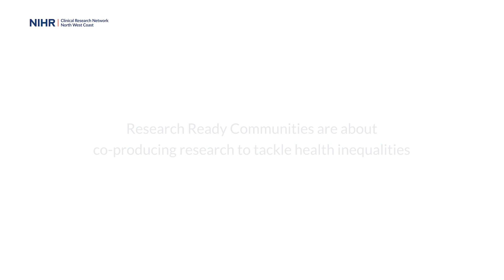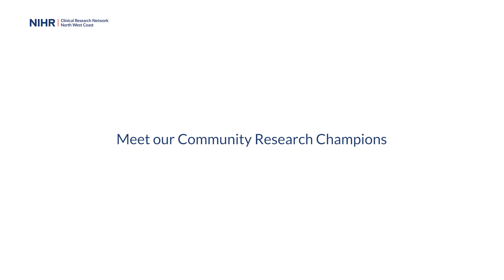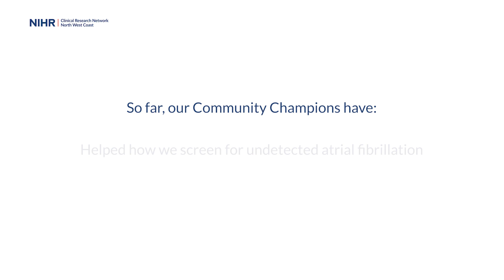Building A Research Ready Community In Halton